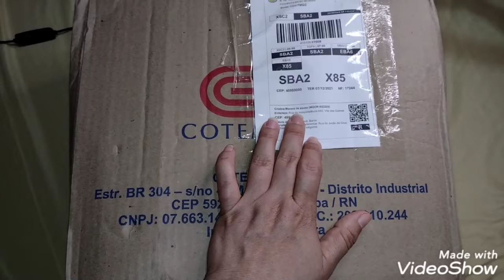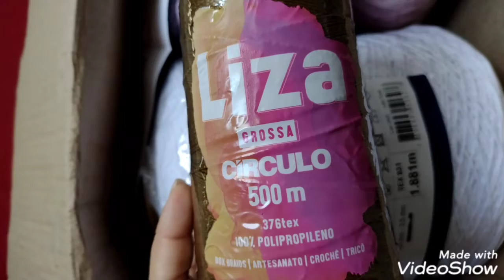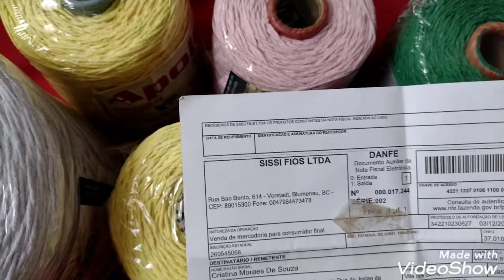últimas Comprinhas do Ano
fiz minhas últimas Comprinhas do qno